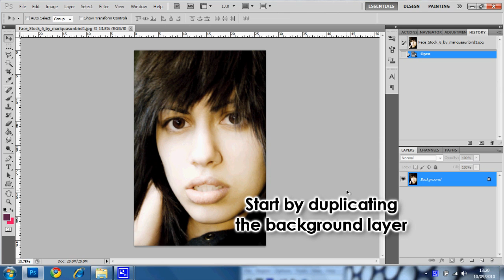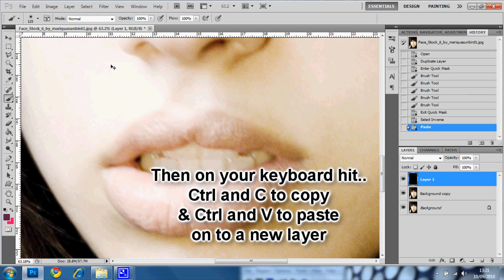Photoshop Tutorial - Move Facial Features